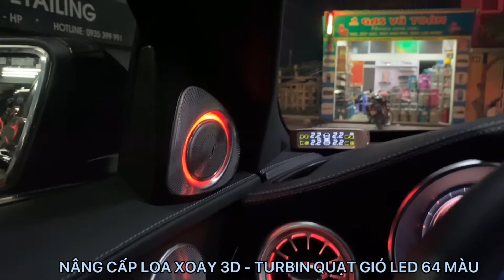MERCEDES C300 2019 NÂNG CẤP TURBIN QUẠT GIÓ + LOA XOAY 3D LED 64 MÀU TẠI HẢI PHÒNG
TĂNG ĐỘ SANG TRỌNG CỦA NỘI THẤT BẰNG BỘ 𝗧𝗨𝗥𝗕𝗜𝗡𝗘 + LOA XOAY 3D 𝗟𝗘𝗗 𝟲𝟰 MÀU
:fireworks:Bộ 𝗧𝗨𝗥𝗕𝗜𝗡𝗘 đèn LED có thể điều khiển và chỉnh tông màu nội thất trực tiếp trên màn hình của xe.
⚠️Đèn viền 64 màu đổi màu theo nội thất xe
⚠️Lắp đặt chỉ giắc cắm (không nối dây)
⚠️Hàng có sẵn, có thể lắp đặt luôn
⚠️Đèn LED nội thất còn có thể phối các màu với nhau giữa viền trên và dưới chỗ để chân
⚠️Tùy chỉnh màu theo từng vị trí và ý muốn.

:point_right::point_right:Trang bị ngay hôm nay bộ turbine đèn led ngay hôm vì số lượng có hạn.

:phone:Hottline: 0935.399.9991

:+1:Gp Auto Detailing với đội ngũ thợ giàu kinh nghiệm, hệ thống cơ sở vật chất tiên tiến và đồ phụ kiện chính hãng là một điểm đến uy tín của những người có nhu cầu nâng cấp xe hơi của mình
:point_right::point_right:Nhắn tin ngay hoặc gọi điện vào số hotline để được tư vấn phụ kiện nâng cấp - độ chiếc mercedes của bạn!

:mailbox_with_mail:Địa chỉ GP Auto Detailing tại Hải Phòng :
:point_right: Số 25-27 Tây Trung Hành - Đằng Lâm - Hải An - Hải Phòng